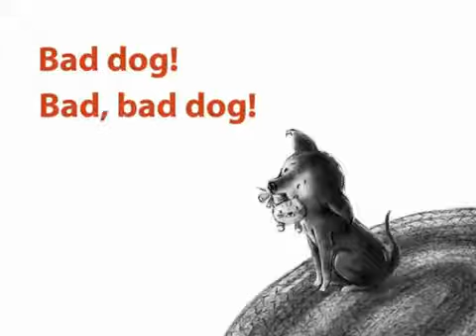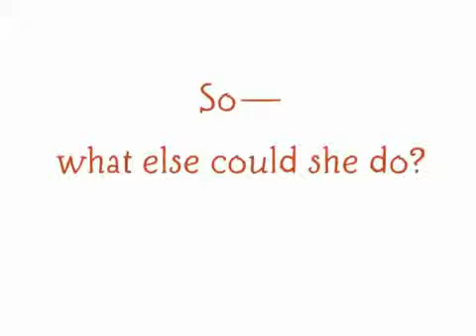Little Dog, Lost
Written by Marion Dane Bauer. Illustrations by Jennifer A. Bell.

Mark is a boy who needs a dog. But he can't get his mom on board with his plan.

Buddy is a dog who needs a boy. Buddy has an owner already, but not one who understands the kind of love and care—the "something more"—a dog needs.

Mr. LaRue is a neighbor who needs a community. He's alone all the time in his huge old house—and everyone needs more than that.

Over the course of a summer thunderstorm and one chaotic town council meeting, these three characters cross paths and come together in a timeless tale ripe with emotions and told in verse that resolves with love, understanding, and a sense of belonging.

Video services provided by Winding Oak.